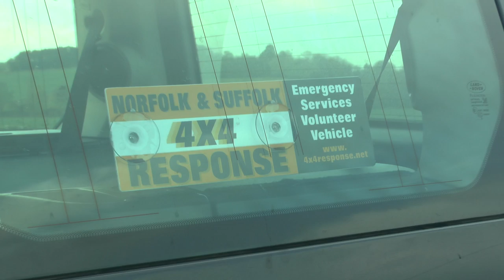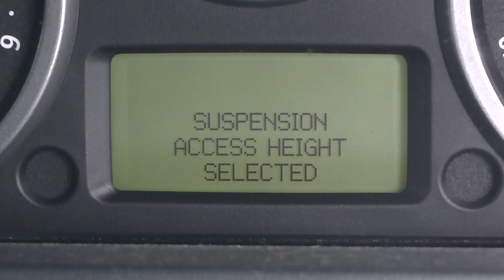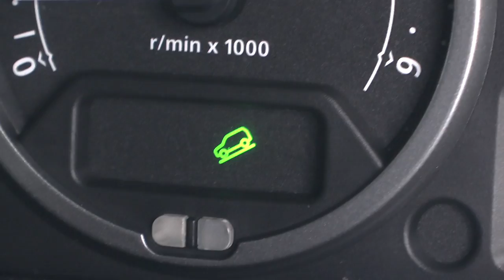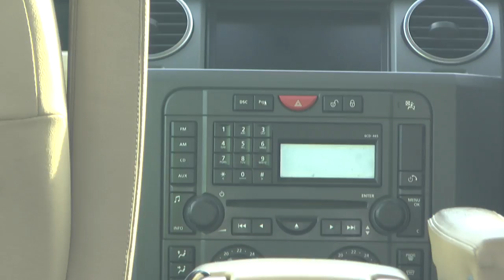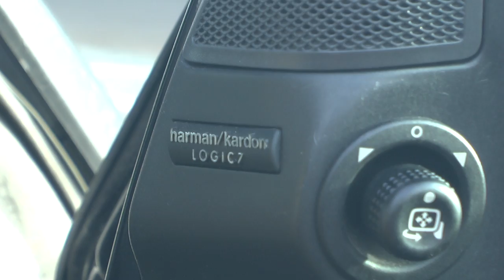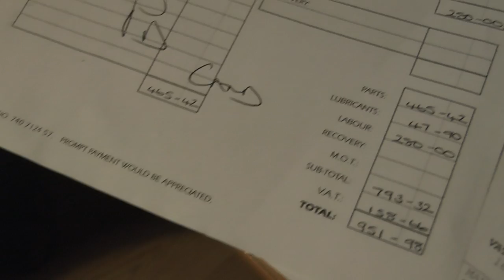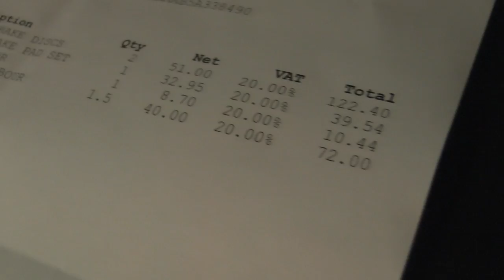Land Rover Discovery 3 Review - Full detailed review, interior, exterior and driving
Here Adam Reviews the Land Rover Discovery 3